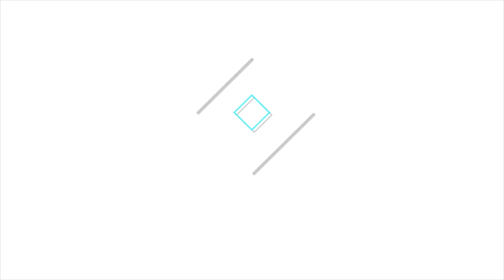MỘC TV| Phim Ngắn Học Sinh Giỏi Toán | Ngoại Chuyện Người Lạ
MÔC TV là một kênh làm về phim ngắn thời phim tình cảm ,phim hài , học đường , cuộc sống sinh viên 1 cách mộc mạc nhất vv.
 phim ngắn MỘT THƠI CẤP BA là một bôt phim trong SEIRIES PHIM HỌC ĐƯỜNG là bộ phim thứ 2 vẫn còn nhiều thiếu sót mong mọi người thông cảm và ủng hộ team nhéteam mới đi vào hoạt động diễn viên cũng đa số là sinh viên vậy mọi ý kiến  ý tưởng xin gửi về hòm thư